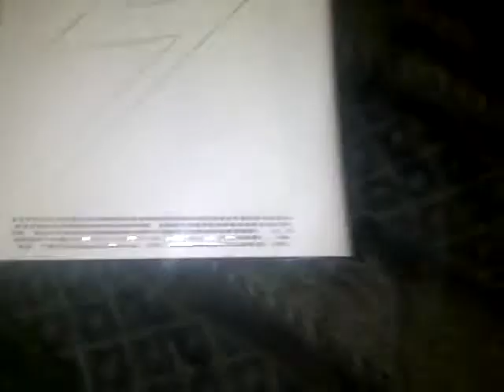GModz: Zephyr Royalti Console Video 1 of-(?)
This is a video of my new Royalti Purple and yellow Project console. Enjoy!